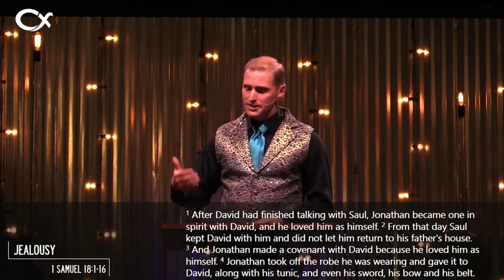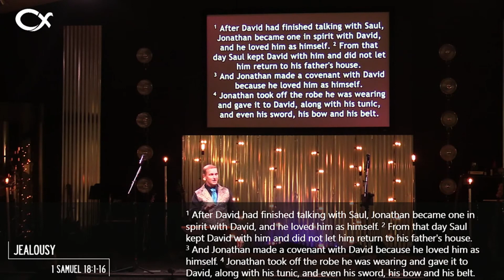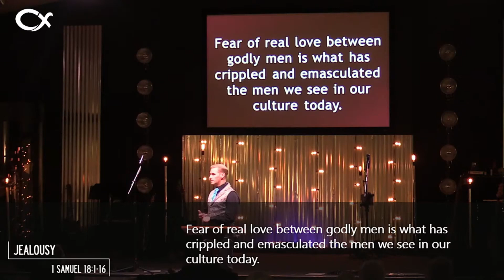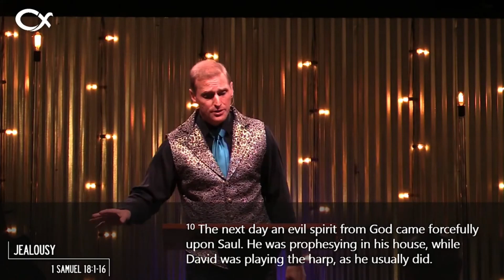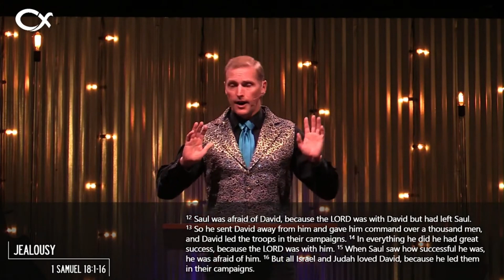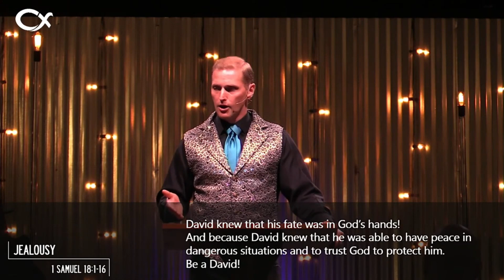Jealousy - 1 Samuel 18:1-16 - Peter E. Jensen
Streamed live from Cornerstone Fellowship.
October 29, 2023 - 8:15 Celebration

Jealousy -- is based on 1 Samuel 18:1-16. It is presented by the Reverend Mr. Peter E. Jensen on Sunday, October 29, 2023 at Cornerstone Fellowship, 101 Kylies Road, Coatesville PA 19320.